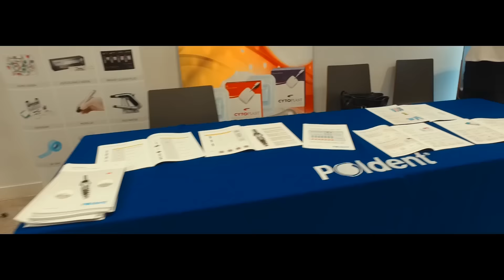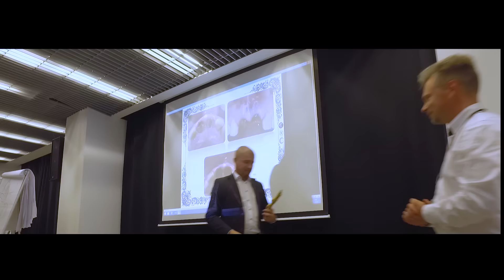Symposium Oral Surgery Academy 2016 - Hala Stulecia Wrocław